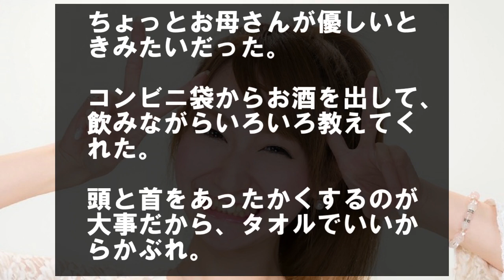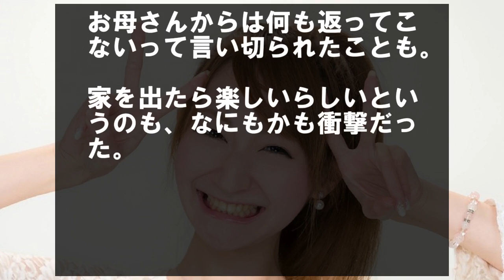家から出されて公園にいると、へんてこなお姉ちゃんがやってきて…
彼女が事故で半身不随になってしまった。彼女のことをサポートしようと決めたが…

個室トイレから聞こえてきた言葉に背筋が凍った

お父さんが気が付いたらいなくなってて、お母さんとふたりで暮らしていた。

お母さんはだいたいいつもお酒臭くて、ときどき男の人を連れて帰ってくる。

男の人が来ているときは、雨でも夜中でも外に出される。

つらいけど、しばらくお母さんの機嫌が良くなるから助かってた。

小学三年生の冬。

お母さんに彼氏ができた。

今までの男の人と違って、家に何回も出入りして、いる時間も長かった。

私は外に出される時間が多くなった。

とても困った。

子供がいていい場所って案外なくて、夜中だと、すぐに大人に声をかけられる。

おうちは？　おとなの人は一緒じゃないの？　そう聞かれる。

最悪保護されて家に連絡。